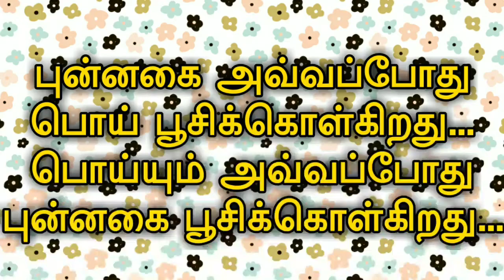Pink and White Rangoli #7/ Latest Rangoli Kolam/ Simple and easy Rangoli/ Rangoli Kolam of Pearlcity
Hi Viewers,

Pink and White Rangoli #7/ Latest Rangoli Kolam/ Simple and easy Rangoli/ Rangoli Kolam of Pearlcity Pearls

Rangoli is a form of Hindu folk art that originated in India. Designs and patterns are outlined on the floor in chalk or coloured powder, and then embellished with a variety of naturally coloured rice, sand, flour and flower petals. Rangoli designs are usually geometric and curvilinear, containing animal and floral motifs, with strong links to nature. They reflect Indian traditions and folklore, but also act as a form of creative expression. Traditionally believed to bring good luck, prosperity, and to act as a celebratory decoration. For some, they are a welcoming space for the Hindu deities, and a means through which important teachings can be passed from generation to generation. With the movement of people across India and the world in the past century, modern Rangoli is often a mixture of all of the different styles that emerged from the individual Indian states and regions. Rangoli's meaning has survived this transition though. It is still created for auspicious occasions, festivals and ceremonies, particularly Diwali, and is a reflection of the spiritual energies that are a part of these events.